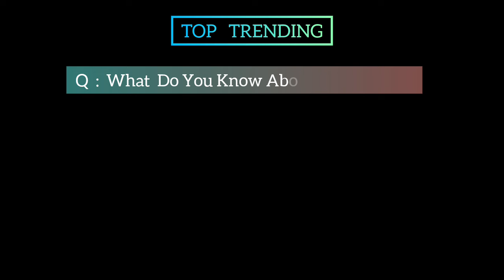The Kate Winslet Deals Season 15 Movie | Official Trailer | Top Trending